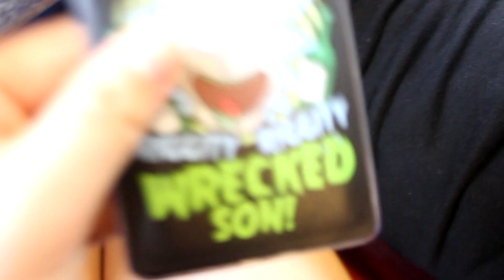Bournemouth - Inglaterra | Tawani Nunes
Fomos para Bournemouth, uma cidade litoranea no sul da Inglaterra, no final de Julho deste ano. Foi maravilhoso, saudades ♥